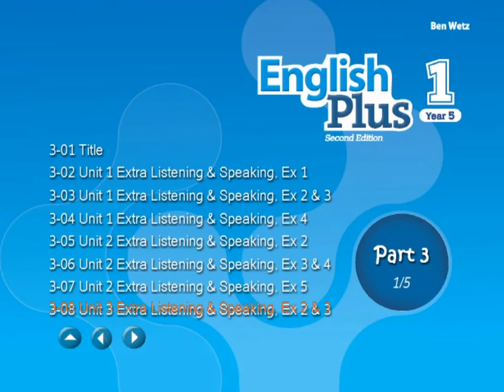Y5/21: 3.08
Copyright Oxford University Press 2016. For Malaysia educational purpose only.